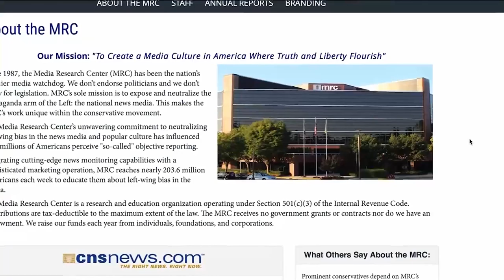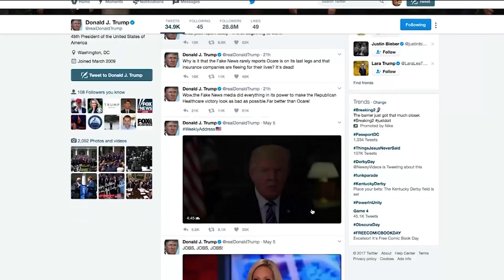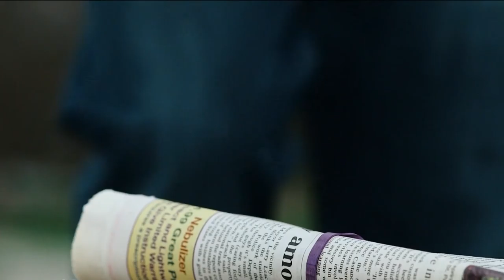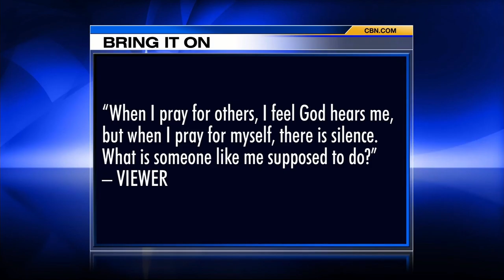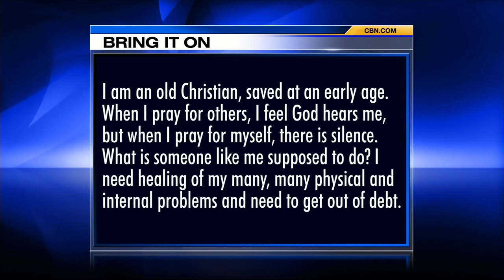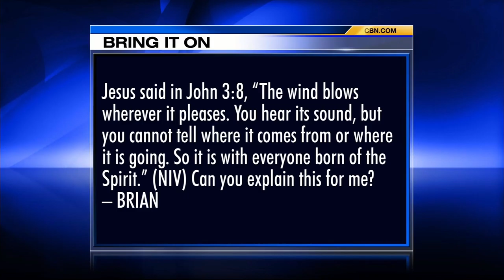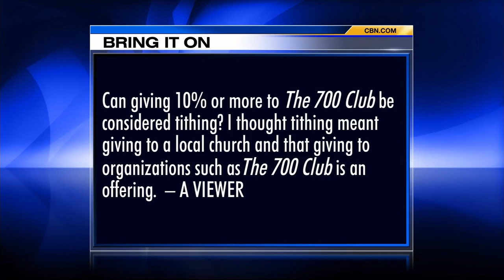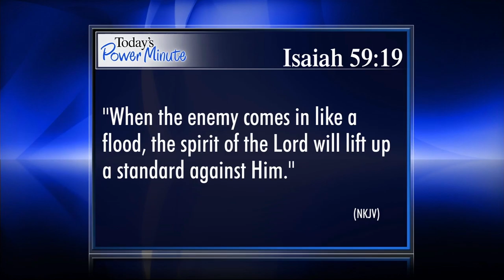The 700 Club - May 9, 2017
It was the war for Israel’s survival, but you’ll never guess how close America came to Armageddon. Then, a drunk driver blacks out and wakes up a murderer.